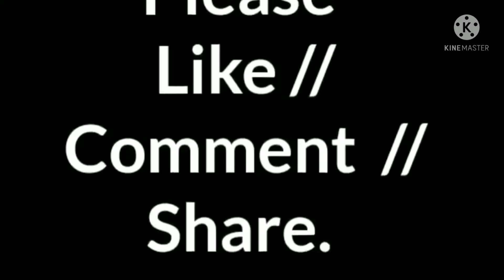Sunday evening vlog with Guiter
Hello Friends
This is my bengalivlog channel..
I share my daily routin of life.
so ,
stay with me
and watch my channel